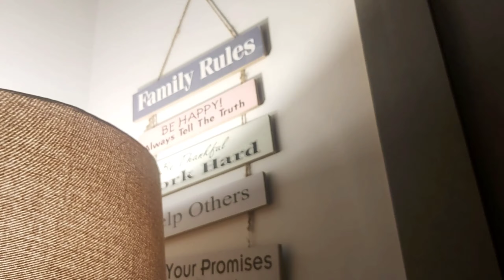Mamu Kay ghar dawat 🥰 | food | viral | Karachi | biryani | Hareem vlogs 💖